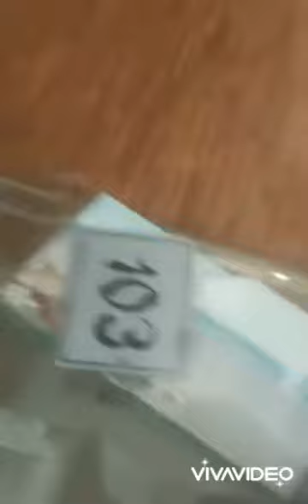Bahayai Manzra Aam | Latest Updates | 97 News | Pakistan